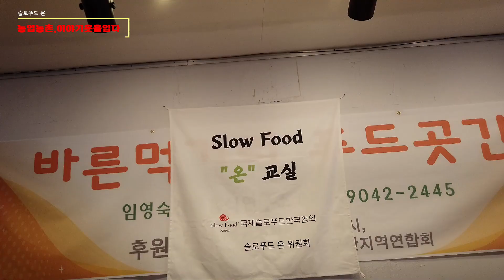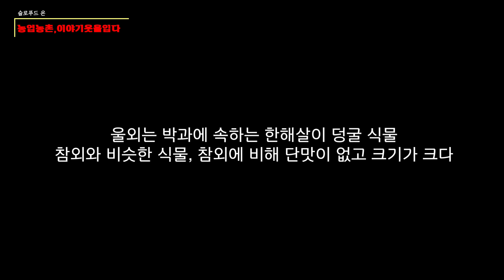[이야기농업]슬로푸드‘온’(03)_군산 울외장아찌교실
군산울외장아찌 만들기ㅣ울외 ㅣ
나나스케 ㅣ주박 ㅣ술지게미 ㅣ이야기농업연구소 ㅣ슬로푸드스토리텔링 ㅣ임영숙전통음식연구소 l 우체통거리 ㅣ청주